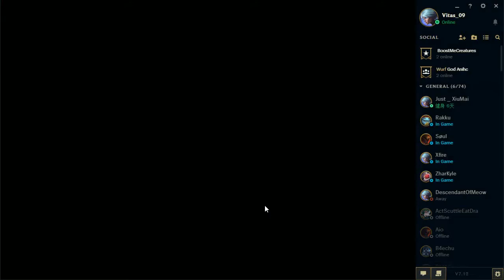【Blood Moon】Evelynn 伊芙琳 K 13 D 6 A 11【Diamond Support】League of Legends SG/MY Server【钻石 輔助】英雄联盟 新马服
Hey, have a look on items link below you might like as well:

【Blood Moon】Evelynn 伊芙琳 K 13 D 6 A 11

League of Legends (LOL) Diamond Support (SP) in SG/MY Server
英雄联盟 (LOL) 钻石 輔助 (SUP) 新马服 Evelynn 伊芙琳